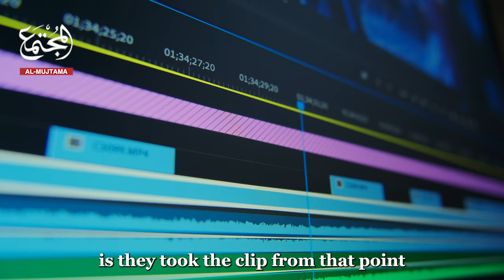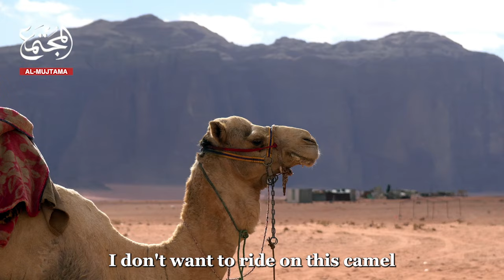Mufti Menk: You can call me a chicken! | The clarification